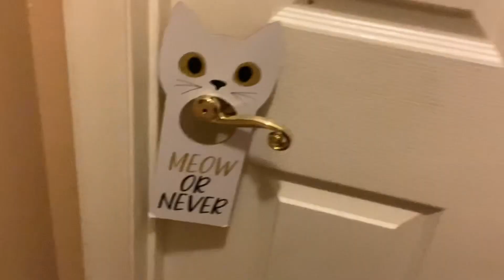Cleaning my room!!!